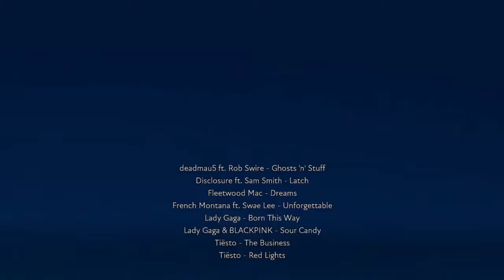Lord Todd - Opera Music